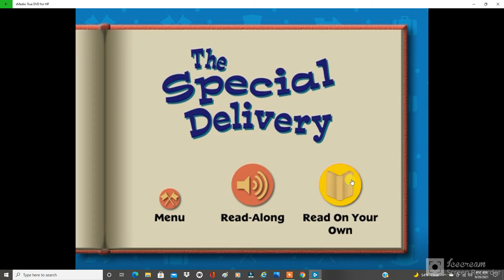The Special Delivery Read Along